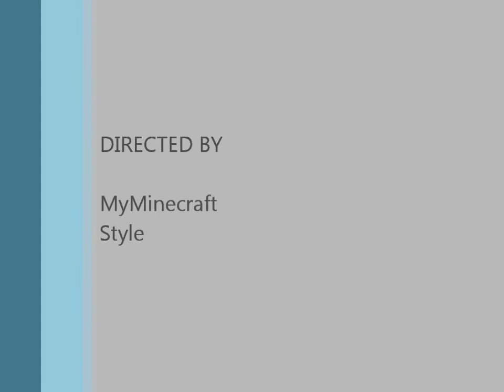My Minecraft Bukkit Server 1.0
Logmein Hamachi     it will be open monday to friday at 13:30-21:30
Connection:MyMinecraftStyle
Pass:stupidman
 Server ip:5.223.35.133